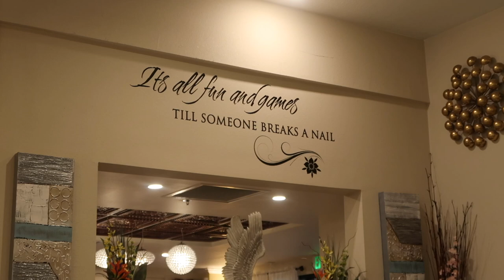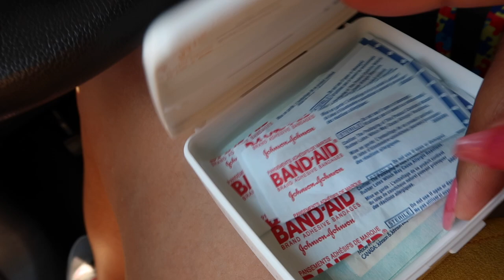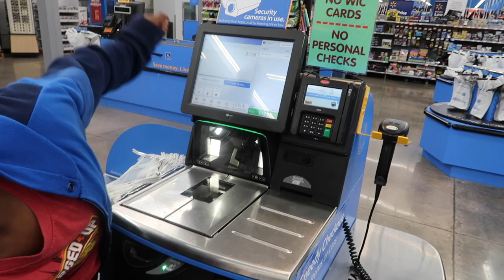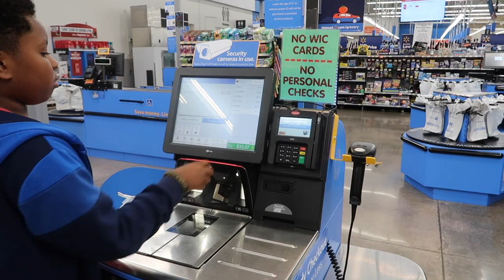Nail Art | Shopping Haul | Vlog 23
Join me as I go to get my nails done (check out my cool nail art, nail technician and nail polish) and go shopping to find the perfect summer outdoor photos outfit.